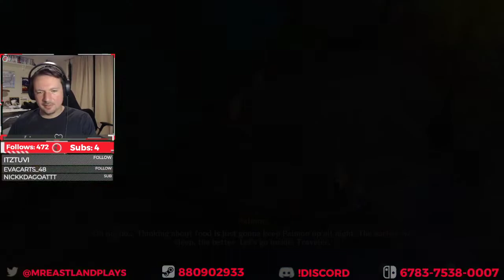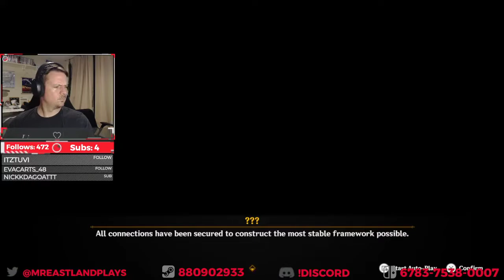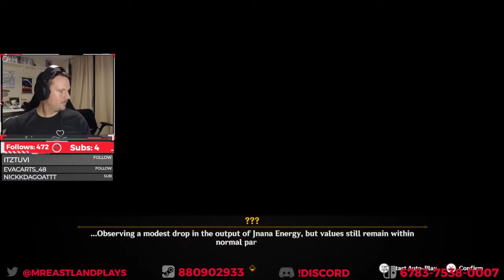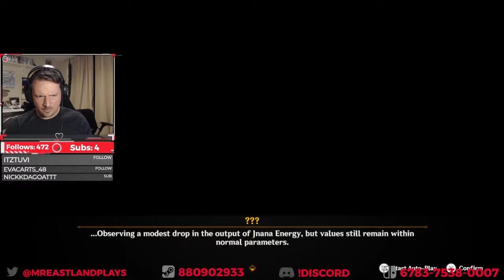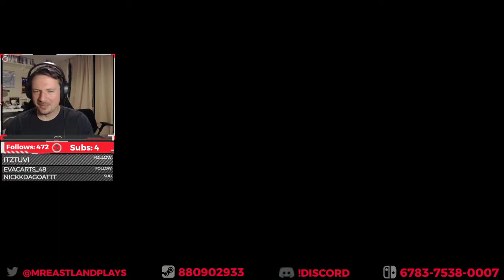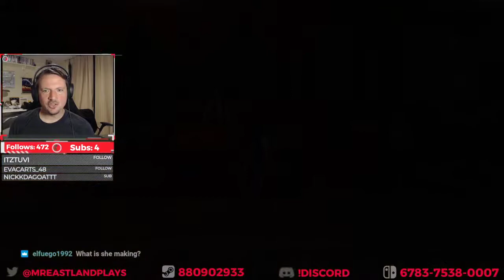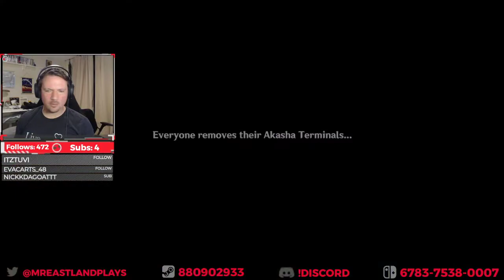Genshin Impact part 22: Groundhog Day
Catch the streams LIVE on Twitch!

Check out some Quick CLIPS!

Tomorrow doesn't exist if you never experience today

This VOD is from the stream on 8/29/2022
--This video is intended for audiences over 13--